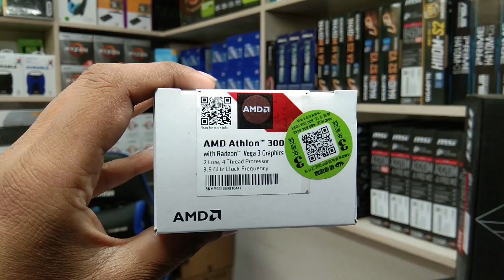সেরা বাজেট গেমিং ও এডিটিং পিসি 🔥 বিজয় মেলা ।। Budget PC Buying Guide Bangla - Mehedi 360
PC Build
1. AMD ATHLON 3000G PROCESSOR
2. MSI A320M-A PRO MAX
3. RAMSTA 2666 MHZ 8GB RAM
4. 120 GB SSD TEAM
5. 320 GB HARD DISK
6. OVO 335D GAMING CASING
7.REVENGER 350W POWER SUPPLY
8.19 INCH GIGASONIC MONITOR
29000 TK

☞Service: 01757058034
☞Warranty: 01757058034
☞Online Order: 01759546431